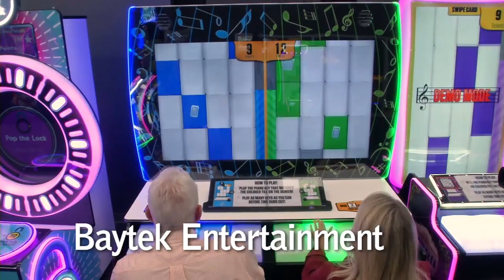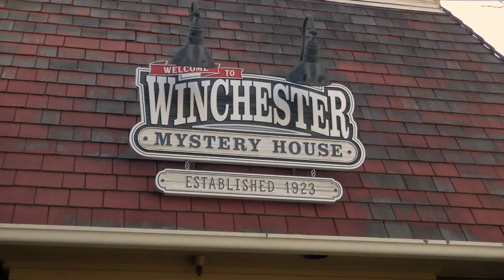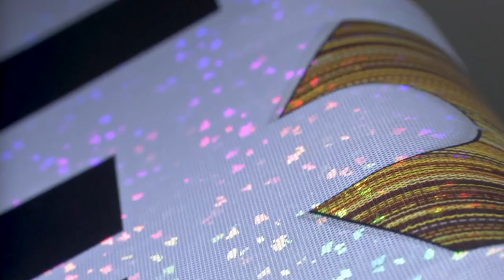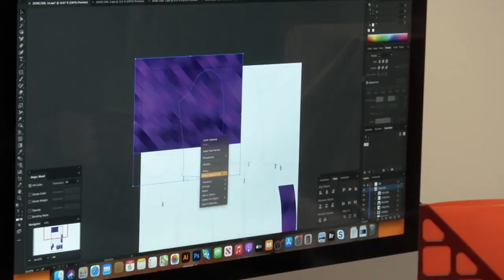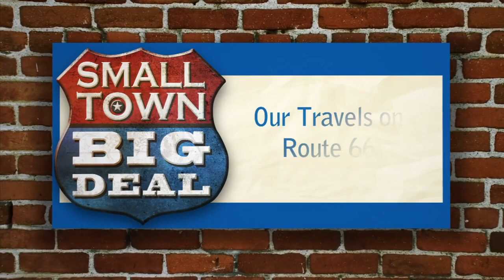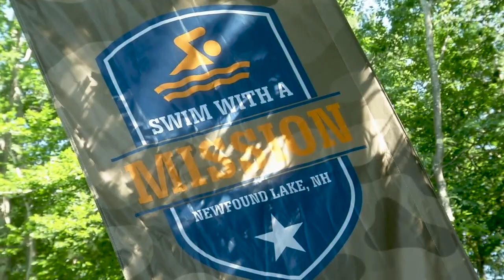2022 Highlights Video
Rodney and Jann and their travels during 2022.